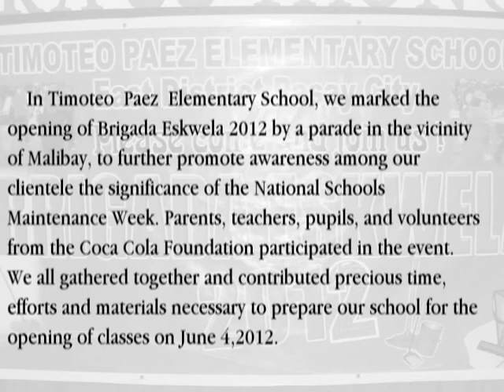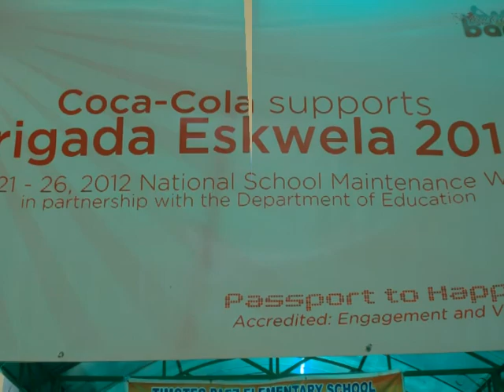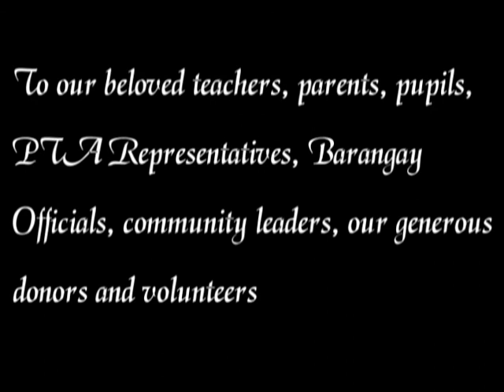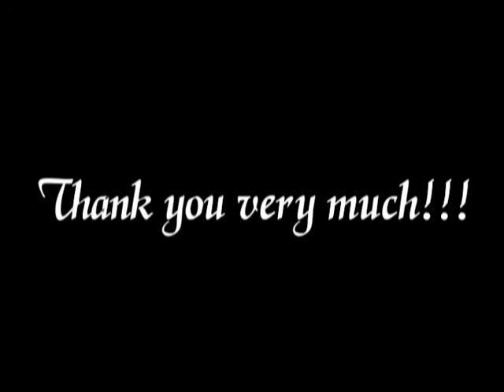TPES Brigada Eskwela 2012